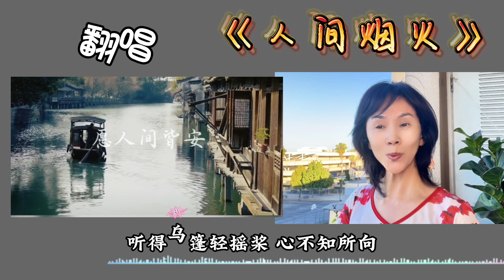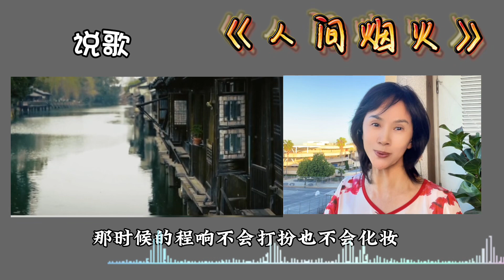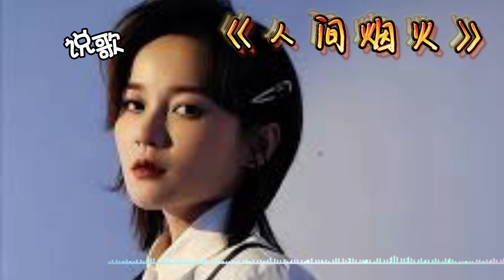《人间烟火》翻唱 歌曲背后的故事 程响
程响的又一首霸屏歌《人间烟火》，歌声惊艳，歌词唯美，古风古韵，太好听了，让人忍不住单曲循环。她空灵的歌声，似惆悵又似言未盡，仿佛带着一种伤感在诉说，生活如果有真相，就是在黑夜中寻找光明。每个人在人间，不过就是一场烟火。这是一首播放量22亿的神曲，歌声唯美动听，让人陶醉不已，生活 一半烟火 一半清欢，这首歌之所以好听到让我们久久回味，是程响的温柔浅唱，治愈人心，让人沉醉其中！程响1989年出生于安徽淮南，小时候梦想成为画家的小可爱，最后受到孙燕姿的影响，激发了自己骨子里的歌手潜质，这是不是传说中的偶像力量？大学期间程响参加了2007年亚洲音乐节新人歌手大赛获得了新人奖，2008年参加了青春中国校园才艺大赛大学组金奖。那时候的程响不会打扮，也不太会化妆，有时候直接素颜上台，她觉得只要享受音乐，外在没那么重要，也正是她这样的想法，她的音乐道路也是困难重重。现在的娱乐圈不懂包装，没有流量简直寸步难行，但她一直坚持着对音乐的热爱。大学毕业后，走上了北漂的路。她就是程响，一位出道十多年，歌红了很多年，但人却不红的歌手。您喜欢吗？